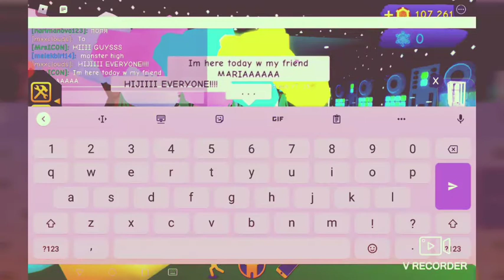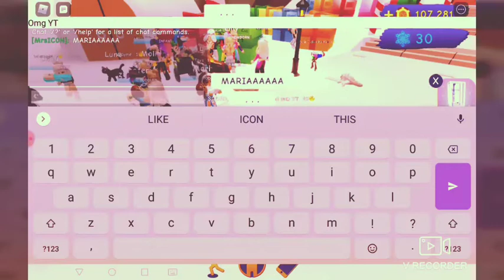Club Roblox countdown Day 2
Love you Maria and Sara